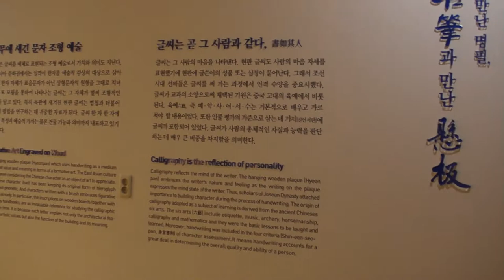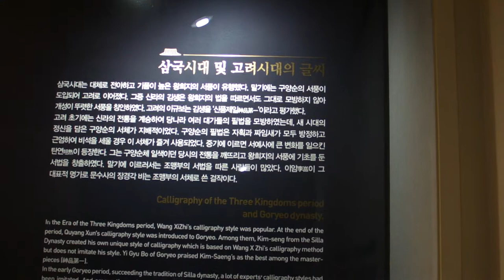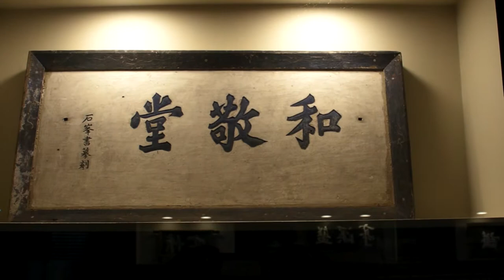한국국학진흥원 현판전시실을 둘러본다... -지역에서 세계로, 안동데일리TV, Since 2016